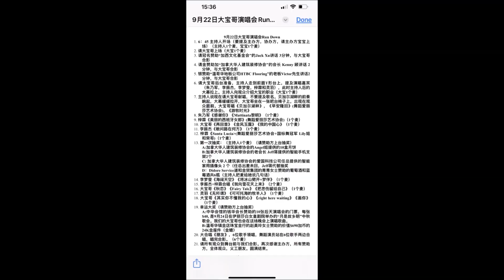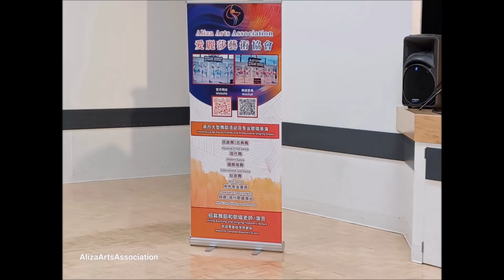Right Here Waiting在這等著+其實你不懂我的心+畫你 16)DaBao’s First Concert大寶哥首屆演唱會圓滿成功!“音樂奇秒夜”全院爆滿!好爽!歡呼喝彩掌聲不斷!嗨翻天!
大寶哥首屆演唱會好聽!好看!好玩!好爽!歡呼喝彩掌聲不斷!嗨翻天!
大寶哥首屆演唱會 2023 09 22
主辦方: 愛麗莎藝術協會
協辦方: 北美藝術家協會
集資籌辦: 大寶哥
舞台裝飾: 大寶嫂
策劃編導: 寶寶 愛麗莎
司儀主持: 靈羽
音響監製: 李智
T台安裝: 老傅
舞台燈光: 老傅
舞台總監: 林以
廣告宣傳: 林以
義工招募: Yachun, Jenny
攝影美篇: 佟少璞, 馬玉杰專業攝影師
錄影拍照: 寶寶 Baby Aliza并感恩感謝好朋友攝影師們
YouTube Channel 頻道製作: 寶寶 愛麗莎 Baby Aliza
舞蹈表演: 愛麗莎歌舞團 Aliza Dance Troupe

愛麗莎藝術協會感恩感謝所有支持和參與的好朋友,主辦方,協辦方,贊助商們,嘉賓們,演員們,工作人員們,義工們,攝影師們和觀眾們在百忙中抽出寶貴時間光臨演唱會,大家辛苦了, 感恩感謝有你們的相遇相知相惜相助的綠份,造就了大寶哥首屆演唱會圓滿成功.祝友誼長存. 讓我們繼續努力, 創造奇跡.下次再會!

最後, 大寶哥留給歌迷的窩心感言: "很感動大家喜欢大宝哥的歌声, 为这么多人现场演唱是我莫大的荣幸. 歌声可以振奋, 怡情, 发泄, 疗伤, 我愿歌声陪伴每一个人每一天! 谢谢你们! 爱你们!"